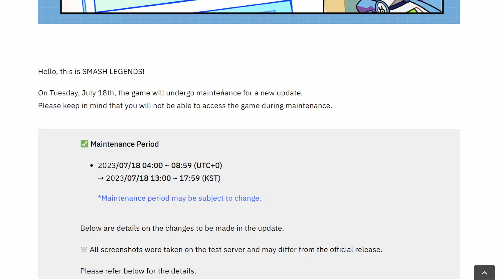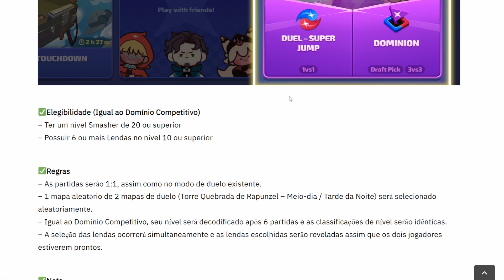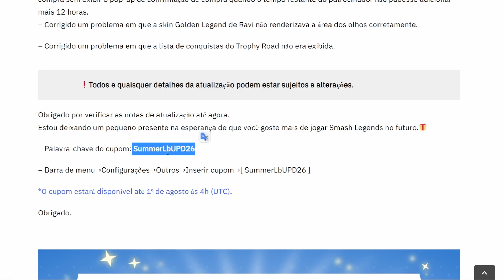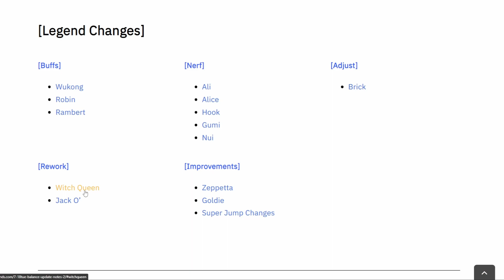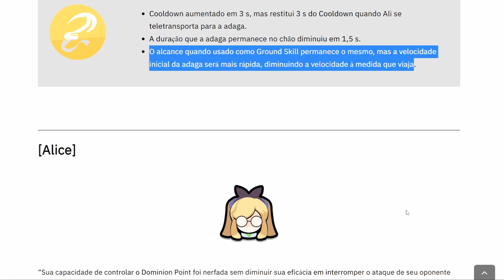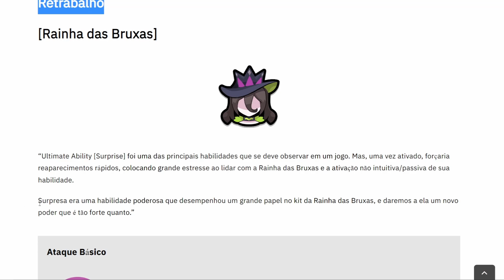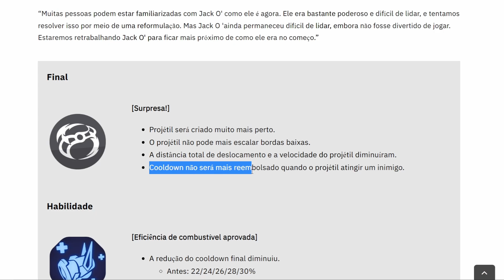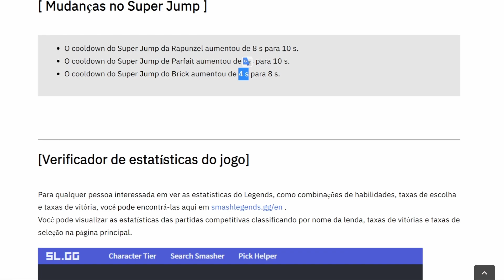NOVA ranked + Cupom smash + Rework na Bruxa e nerfs e buffs | SMASH LEGENDS